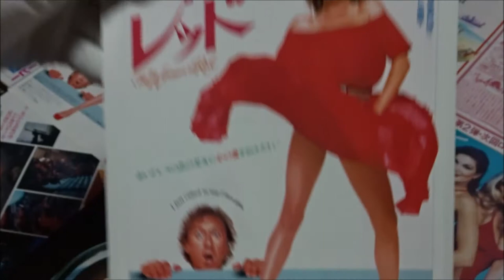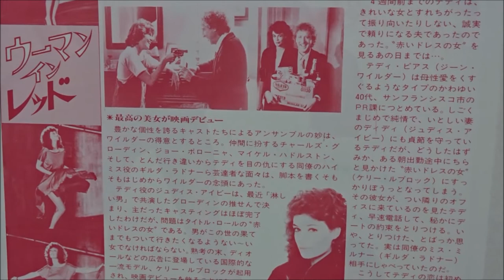ウーマン・イン・レッド (1985) 映画チラシ ジーン・ワイルダー ケリー・ルブロック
●ウーマン・イン・レッド 1985 映画チラシ
1985年3月30日公開
 ジーン・ワイルダー  Джин Уайлдер
 ケリー・ルブロック  Леброк, Келли
 ギルダ・ラドナー
 チャールズ・グローディン
 ジョセフ・ボローニャ
 ジュディス・アイヴィ
 デボラ・メイ
 カイル・ヘフナー
(露)Женщина в красном
(伊)La signora in rosso
(ポ)Kobieta w czerwieni
(仏)La Fille en rouge
(英)The Woman in Red
Gene Wilder as Theodore Pierce
Kelly Le Brock as Charlotte
Gilda Radner as Ms. Milner
Charles Grodin as Buddy
Joseph Bologna as Joe
Judith Ivey as Didi Pierce
Michael Zorek as Shelly
Michael Huddleston as Michael
Arthur Bailey as Jocko
Kyra Stempel as Missy Pierce
Robin Ignico as Becky Pierce
Viola Kates Stimpson as Mama Dell
ジャン・ロシュフォール主演
「ＰＡＲＤＯＮ　ＭＯＮ　ＡＦＦＡＩＲＥ」(1977)
スティーヴィー・ワンダー主題曲
“I Just Call to Say I Love You”
Hiroshima Prefecture
Itsukushima Shrine
 毎日投稿
広島youtuber
次世代 youtuber
１日10万回再生
１００万回以上再生されている動画、チャンネル